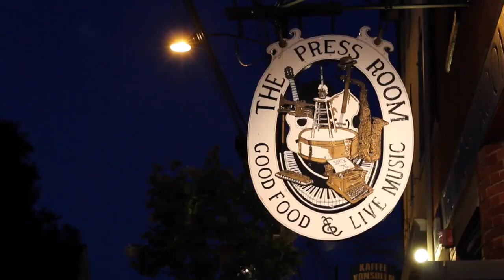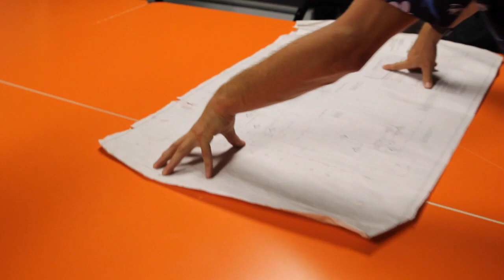THE HARSH ARMADILLO PROJECT - Episode II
Our boys Mike and Carlos chased the gang around with cameras to see what they could find out about our funky group of hooligans - Mike cut it all up, put it together and well...come dive right in (thats a song) and see what its like to be a part of the madness.

In this episode - Max plays guitar poorly and rides his bike somewhere, the Boys and Girl watch fireworks from a roof, Camden debuts his new talk show, the gang talks strategy before a big show.